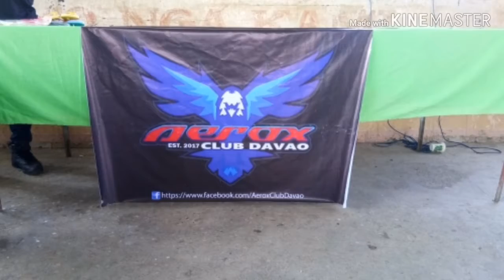Aerox club davao community ride at matanao davao del sur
Community ride